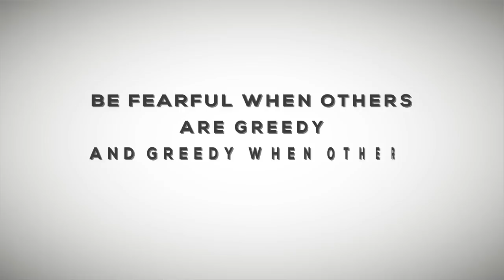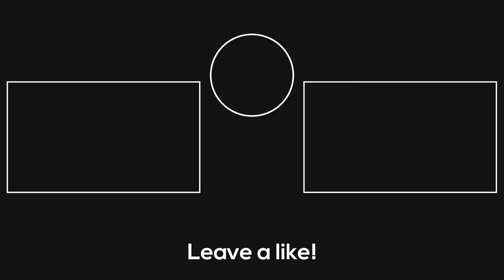How The Rothschild Family Fooled The British Government